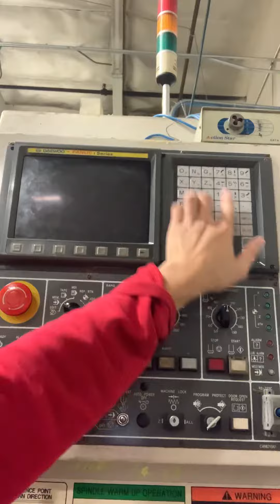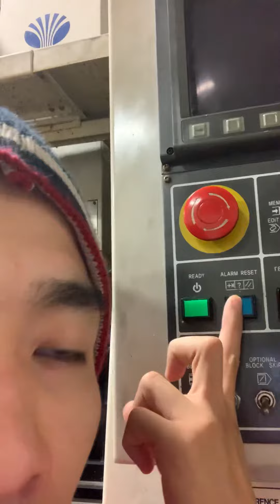Over travel X,Z,Y Alarm when home on Mill CNC(lỗi không về home trên máy tiện Phaycnc)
First:
Try To Press+Hold ( Can + P ), turn Off The Machine (still Hold Short Key ), Then  turn On Machine, Try To Handle JoG, Move Table Or Spindle (-)
If Systems Not Working, Find Machine Release ,Press+Handle jog Try To Move X+Y.
If System Work, Back to Step 1 . Then Return to Reference